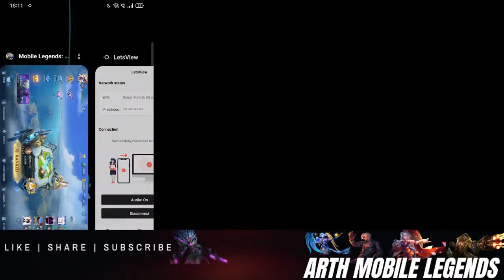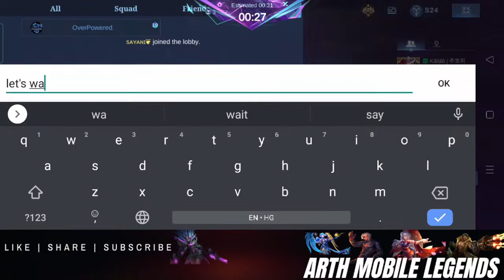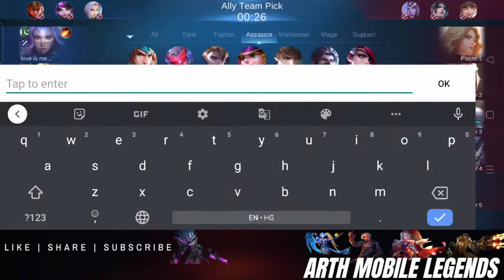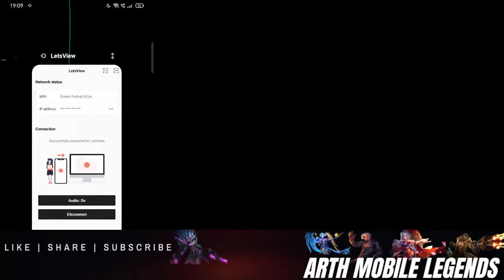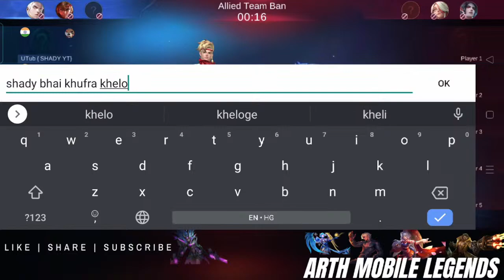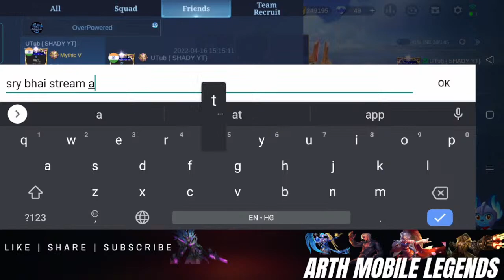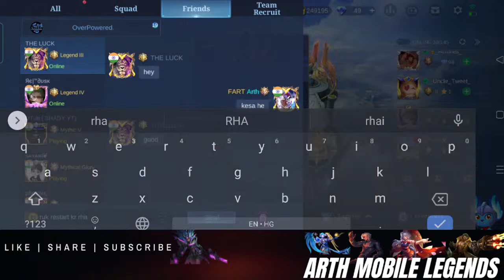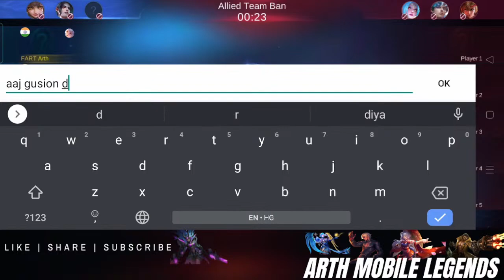🔴LIVE: ONLY GUSION TODAY! // FART ESPORTS MOBILE LEGENDS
Today I am streaming mobilelegends. Other popular games:
PUBG Mobile
Garena Free Fire
Among Us
Call of Duty Mobile
Fall Guys
Fortnite
Roblox
Minecraft